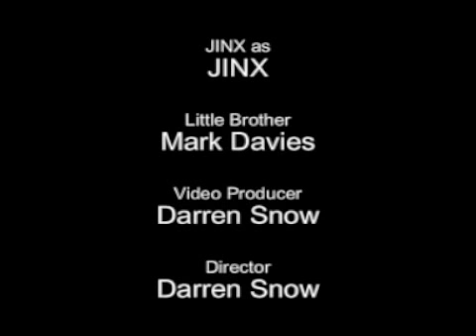Rundown Street Blocks by EMCEE JINX - crew club productions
A track put together by EMCEE JINX and then the music video shot and edited by Crew Club Productions.